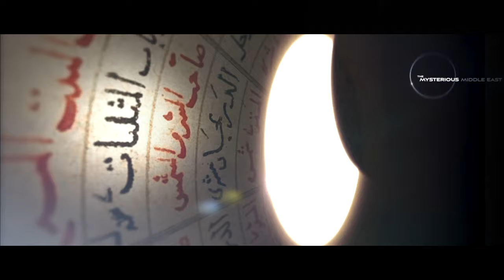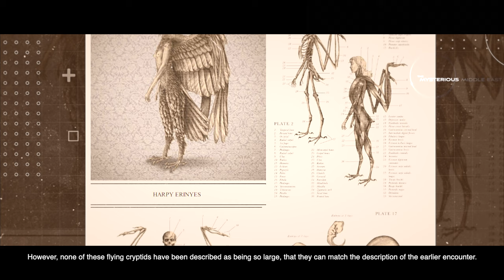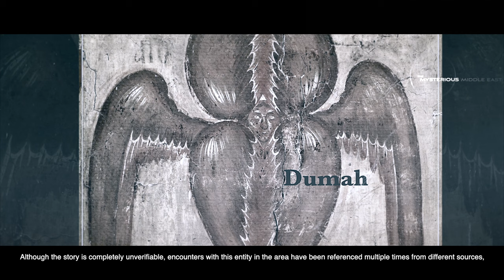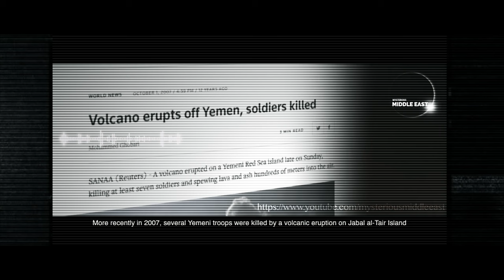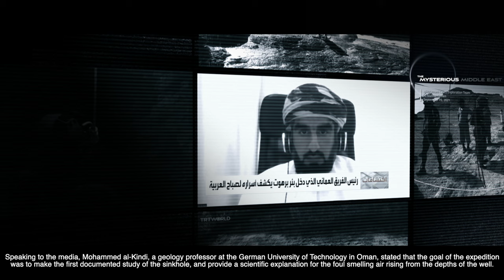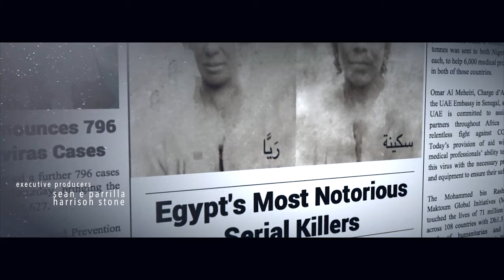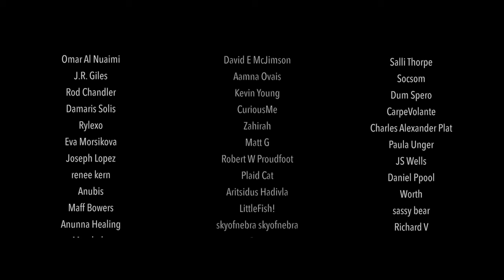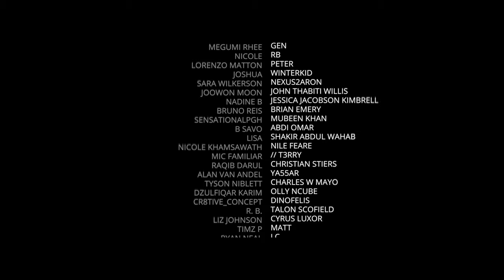Yemen’s Barhout Well: A Dark History of the Supernatural Explored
How real is the folklore behind the legend of Barhoot Well, a mysterious geological anomaly that exists in Hadramaut Yemen? In September 2021, ten explorers from the Omani Caves Exploration Team travelled to the neighboring country of Yemen, to find the truth behind its legendary Barhout Well.

Before the expedition the Barhout Well was famous for giving the impression of being a bottomless pit where the light of the sun itself cannot penetrate.

Till this day, the area has long been home to a steady stream of anomalous activity ranging from strange animals to unexplained  disappearances, with both of these mysteries often being linked to the well.

So what did the Omani’s discover, and could there be way more to the story of barhout well than what the media is reporting?

Thanks to Keywan Nikousefat who narrated this episode. His personal channel is here: Library of Wisdom.

Related Episodes

Further Reading and sources

برهوت: بئر تاريخية .. مسكونة بالأساطير! - al bayan

 AlArabiya العربية

[ L'œil de Slimane ] : Le puits de Barhout - TV5Monde

Belqees TV

Son of the Sun

The Resurrectionist: The Lost Work of Dr. Spencer Black

Chapters:
0:00 Preview: The Himyarite King Yazan vs The Djinn
0:55 Intro: The Omanis Explore Yemen's Barhout Well
2:53 The Ancient Demons of the The Himraytic kingdom
7:41 Dumah, Guardian of the Underworld
10:24 Hadith, Yemen, Volcano and Fire

Voiceover by Keywan Nikousefat
Edited by Abdullah Yahya
Executive Producer Abdullah Yahya